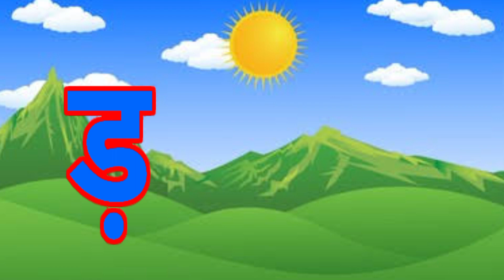क से कबूतर ख से खरगोश,अ से अनार, हिंदी व्यंजन, अ आ इ ई, क ख ग घ, बालगीत, k se kabooter, a se anar